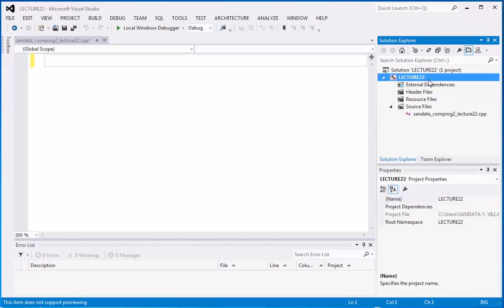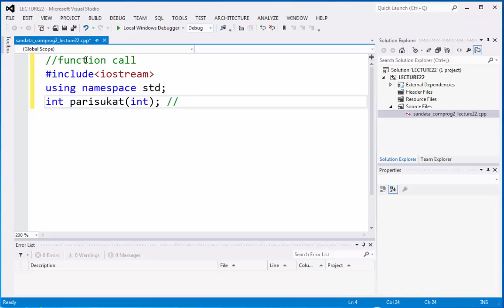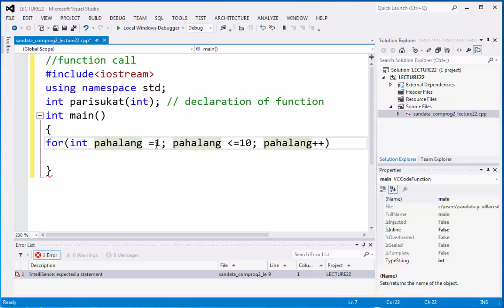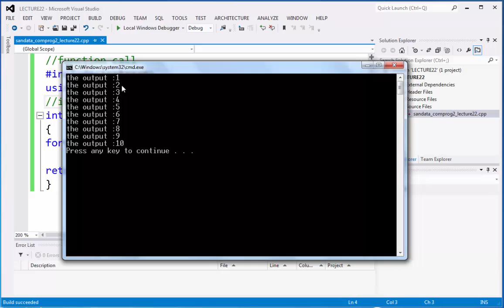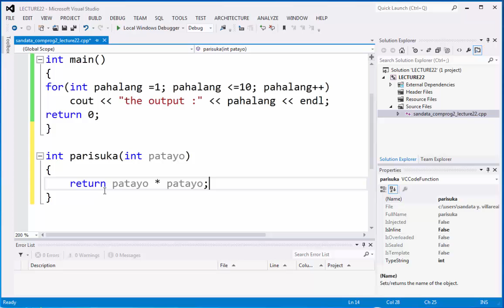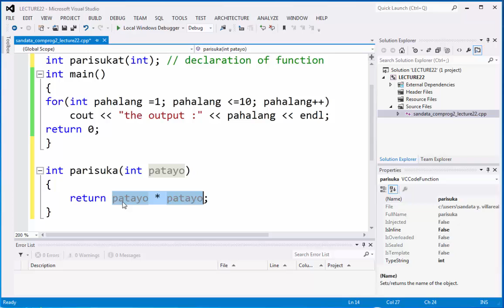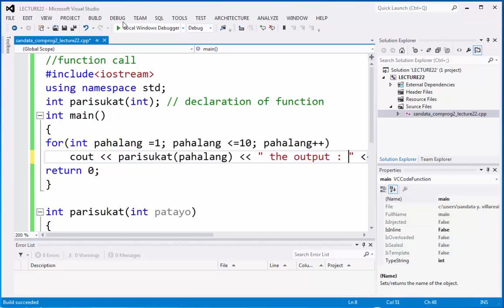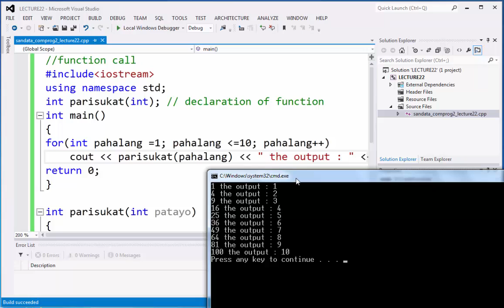C Plus Plus Programming Language Series Lecture 22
this video talks about the FUNCTION() CALL in a common form that can be used to complete a program in MS Visual C++ Programming Language.